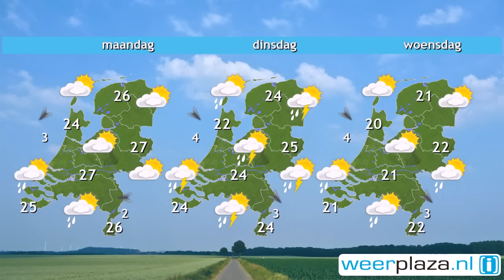Weerbericht zaterdagochtend: Zomers, later een onweersbui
In het midden en zuiden is het eerst nog grijs, elders is het zonnig. Vanmiddag wordt het landinwaarts 25 tot 27 graden. Aan zee en in Limburg zo'n 22 tot 24 graden. In de loop van de middag kan er vooral in het midden en zuiden een stevige onweersbui tot ontwikkeling komen. In korte tijd kan dan flink wat water vallen. Vanavond verdwijnen de buien en klaart het op. Morgen wordt het opnieuw zonnig en is het  zomers warm met 25 tot 27 graden. Later op de dag maakt opnieuw het zuiden van het land kans op een stevige onweersbui.